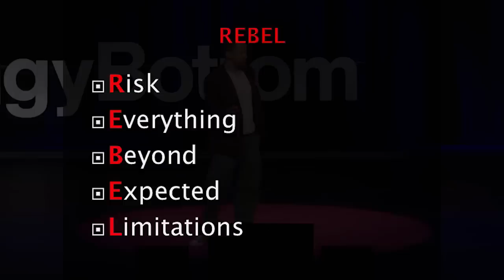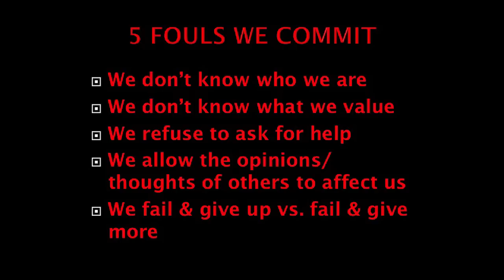Welcome to kindergarten: the home of the rebels | George Rice, III | TEDxFoggyBottom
When was the last time you acted like a kindergartner? George Rice, educator and mentor, emphasizes the importance of rediscovering the rebellious spirit that used to exist within all of us, and encourages us to find power in that fearlessness.

Energetic, Unconventional and Engaging, Coach George Rice, III, also known as “Mr. Rebound 4 Success” believes that everyone has been created with at least one gift and that gift alone makes us great. He believes that by cultivating and maximizing our gift(s), we are able to overcome adversity and become champions in countless fields of human endeavor. As the Associate Director of The Multicultural Student Services Center at The George Washington University and CEO of Triple Threat Enterprises, LLC Coach Rice is a triple threat whose message is fueled by his dedication, commitment to and passion for coaching, training, mentoring and empowering young people to surpass their own expectations. With more than 15 years of experience as a basketball coach, educator and mentor, Coach Rice is intense in his commitment, interactive in his delivery and ready to put you in the game.